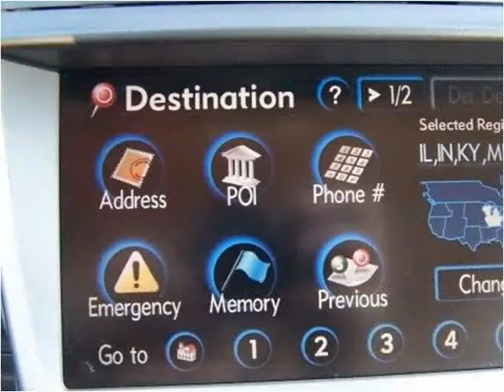2008 Lexus IS Used Cars Carrolton KY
This 2008 Lexus IS is available from Earl Floyd Ford.